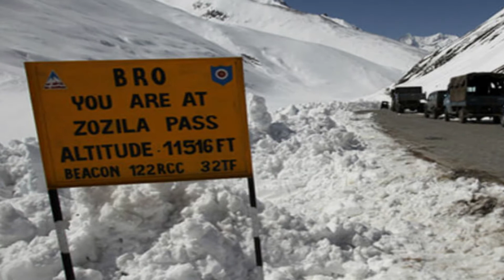India to soon make Asia's longest tunnel Zojila Tunnel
Defense Exams - CDS, NDA, CAPF, SSB, AFCAT, Airforce.
For free Study Materials join our telegram channel